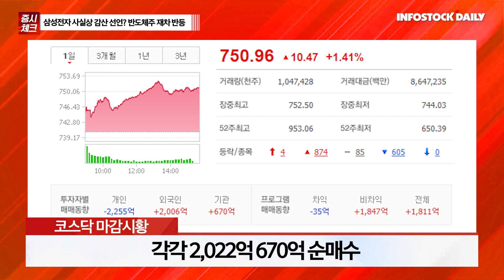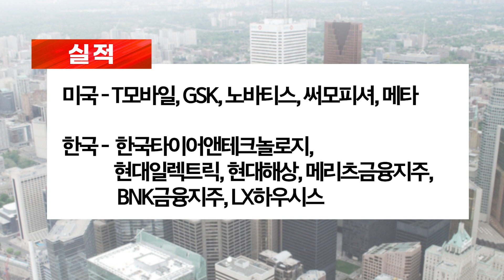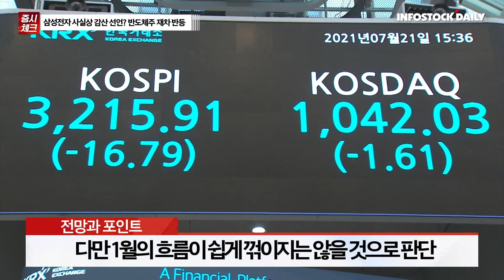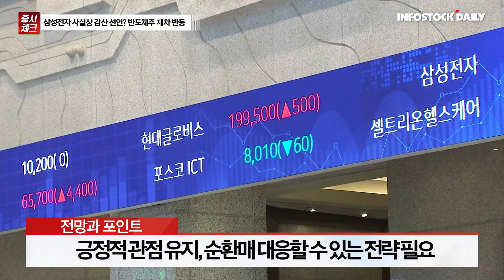[0201마감체크] 삼성전자 사실상 감산 선언? 반도체주 재차 반등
국내 증시, 전기전자 업종 중심 외국인 매수에 반등
시장 긍정적 관점 유지, 순환매 대응할 수 있는 전략 필요
1월 급반등에 따라 반등 속도 제한 가능성 염두